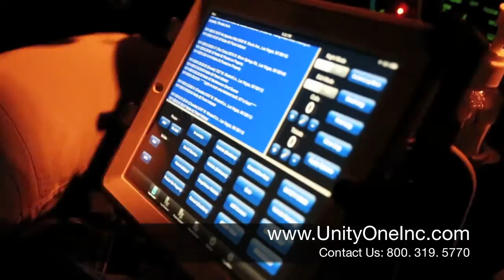Looking to Hire Armed Security in Las Vegas? | Unity One, Inc. pt. 1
Looking to Hire Armed Security in Las Vegas? | Unity One, Inc.

Are you looking to hire armed security guards?

The men and women of UNITY ONE, Inc. (UOI) are by far, the best trained and licensed in the private security industry. It is also the reason why we provide the best private armed security services. When you need the type of security your family would feel safe with, call us...

Licensed & Insured
Nevada PILB/ PPO 1566 A/B 24/7 365 (Live Dispatch)

A Veteran-Owned Company
"Professionally Keeping our Neighborhoods Safe"
Est. 2006

security guard las vegas,

security services las vegas,

security service las vegas,

private security,

private security services,

security patrol,

guardian security,

security service,

best security patrol,

concert security,

international security,

best security service,

best security company,

security guard services,

las vegas security patrol,

unity one,

unity one inc,